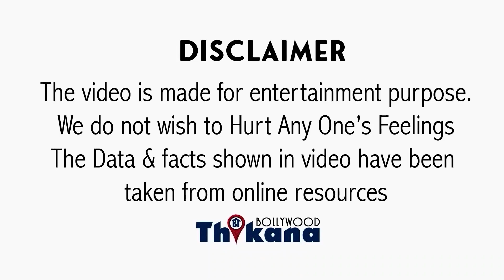EXCLUSIVE | BigB वक़्त से पहले और Salman Late आता था तो कैसे किया Manage बताया Saahil Chadha ने